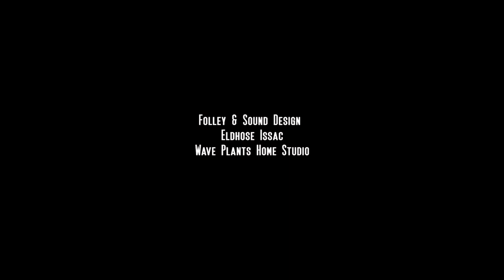HUNCH | Short Film | Thriller | Althaf Akbar | Plingo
Director - Althaf Akbar

Cast - Praveen Peter, Vinu Raghav

DOP - Faaz Alee

Background score - Ajeesh Anto

Editors - Joseph James, Jithin John

Re-recording mixer - Jithin Joseph

Sound design & Foley - Eldhose Issac

Assistant director - Anandhu Ajith, Jackson

Posters - sudheesh & Sidharth Sabu

VFX - Abhiraj Mohanan

Production Partner: BFI MEDIA PVT. LTD.
Digital Partner: PIC STORM MEDIA

* ANTI-PIRACY WARNING *

This content is Copyrighted to Plingo Music and Entertainments. Legal action will be taken against those who violate the copyright of the following material presented